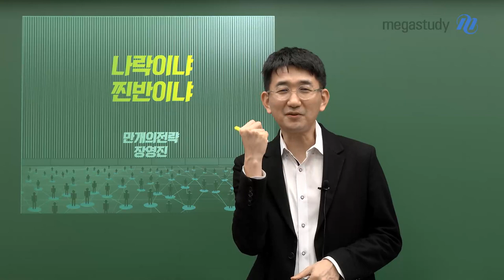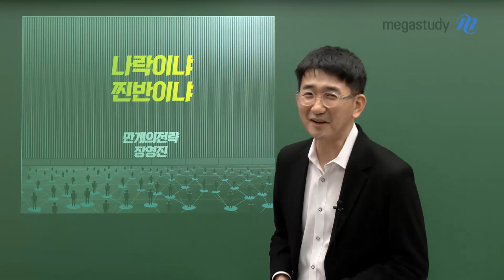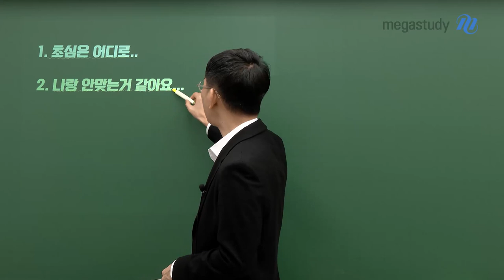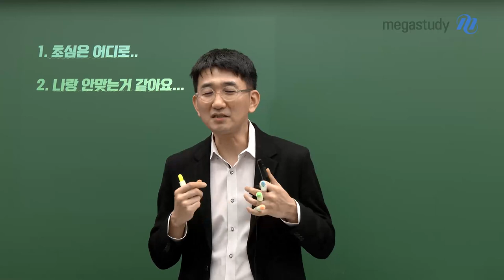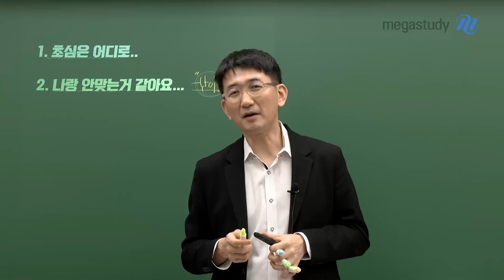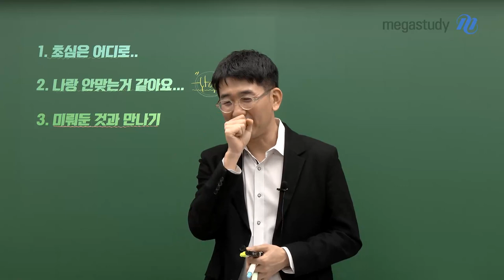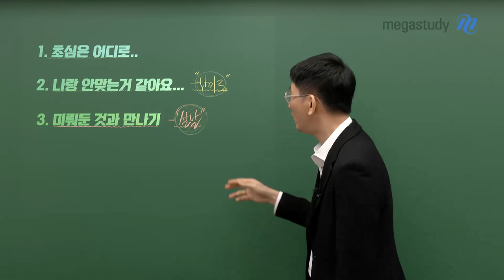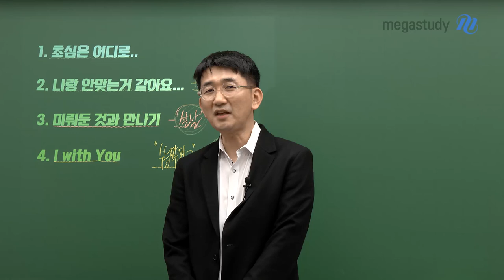[메가스터디] 수학 장영진쌤 - 나락이냐 찐반이냐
나락으로 갈 것인가, 찐반으로 갈 것인가!

지금 이 판단을 할 때입니다!

1. 초심은 어디로..

2. 나랑 안 맞는 거 같아요..

3. 미뤄둔 것과 만나기

4. I with You

모두가 헤매고 있을 때 힘을 모아 찐반 한번 만들어봅시다!

선생님이 여러분과 함께하겠습니다!